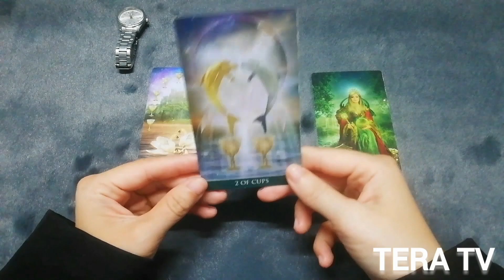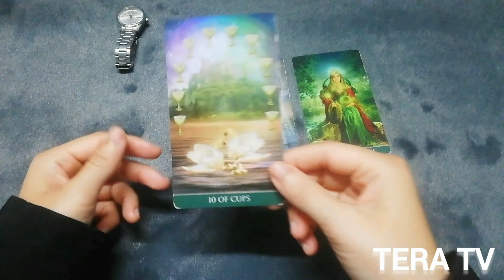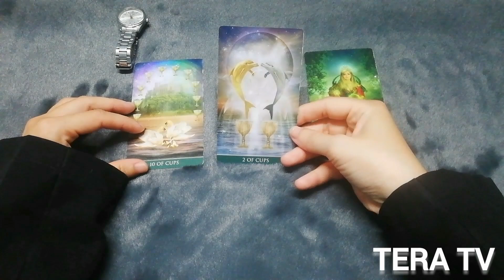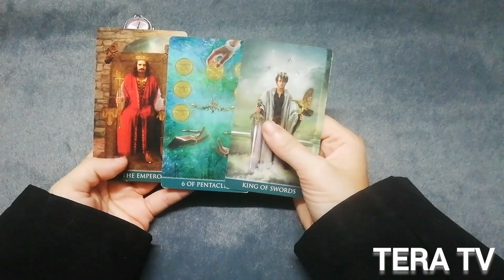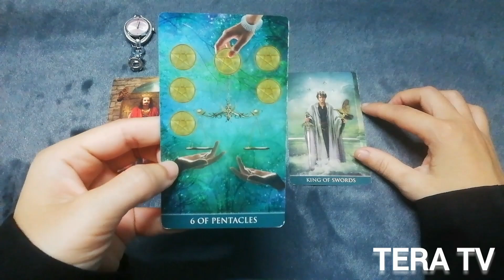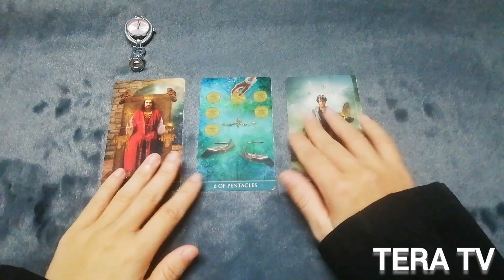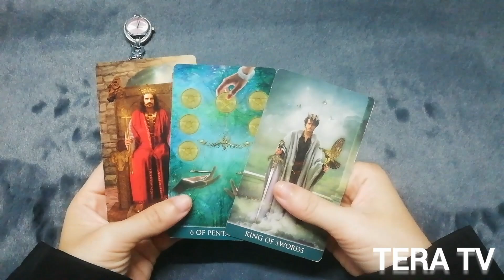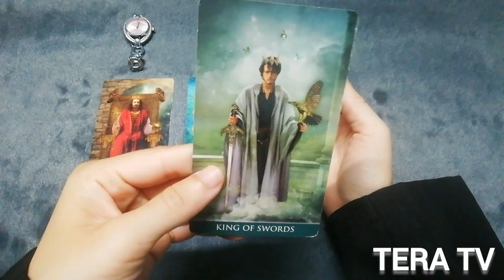[226] Chọn tụ - Đoạn tình cảm này có còn hi vọng?🌸🍀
Mình là Tera.
Chào mừng tất cả các bạn đã đến với kênh Tera TV.
Kênh của mình chia sẻ về ăn uống, các trải bài Tarot cũng như các sở thích khác của mình.
Nếu các bạn thấy hay thì có thể chia sẻ, nhấn nút thích và đăng ký để theo dõi các video của mình nhé.
Mình biết ơn tất cả.
Tụ 1: 0:36
Tụ 2: 4:57

© Copyright by TERA TV (Do Not Reup)